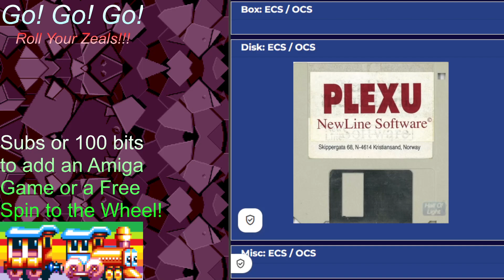Amiga Zeal Wheel - Plexu: Time Travellers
Because the whole world needs eyeballs with batwings, massive lizards with one attack, and sexy cyborg shopkeepers.